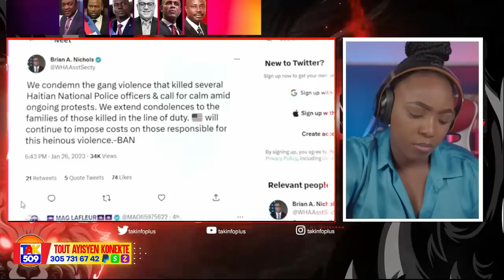Operasyon Tònad..Dg Elbe Sèmante Lap Mache sou fyèl Bandi Yo..Ariel pale /Fouco